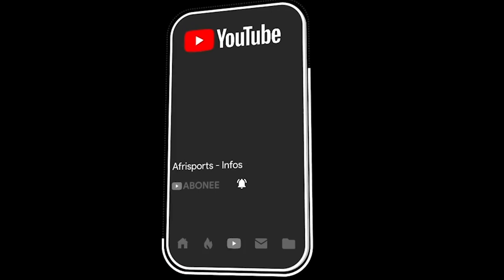«C’est un phénomène, il est le plus puissant», Messi zappe Cr7 et Maradona et désigne son GOAT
C’est rare de voir Lionel Messi parler des joueurs qui l’ont impressionné. La  star du FC Barcelone a donné il y a quelques mois, un long entretien à TyC Sports au cours duquel, il a fait le tour de son actualité avant de dévoiler le footballeur qui l’a le plus impressionné.